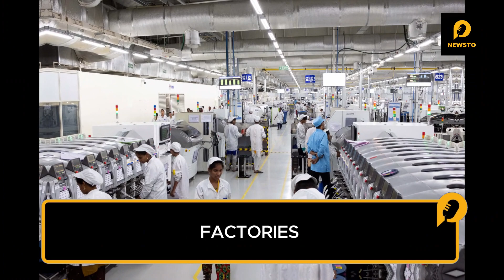Cyclone Michaung Makes Landfall in South India | Chennai (Tamil Nadu ) | Andhra Pradesh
The southern Indian states of Andhra Pradesh and Tamil Nadu are facing heavy rains and strong winds as Cyclone Michaung makes landfall, resulting in nine reported deaths and the evacuation of thousands from low-lying areas. The cyclone hit between Nellore and Kavali in Andhra Pradesh, with wind speeds reaching up to 110 km/h (68 mph). The India Meteorological Department predicts the storm's gradual weakening after landfall. In Andhra Pradesh, around 9,500 individuals have been moved to relief camps, and the director-general of IMD, Mrutyunjay Mohapatra, warns of ongoing heavy rainfall. A four-year-old child died in Tirupati due to a collapsed wall, while Tamil Nadu reported eight deaths from falling structures and electrocution. Red alerts are in place, and educational institutions and offices are closed in affected districts. Evacuations, flight cancellations, and crop damage are reported. Fishermen are advised against venturing into rough seas, and coastal states, including Telangana and Odisha, are under rain and wind warnings. The impact on Chennai, a key manufacturing hub, led to closed factories, including iPhone production facilities, and disruptions in transportation and essential services.

Newsto is your ultimate source for staying informed about the latest news, trends, and events shaping the world. We're here to bring you unbiased, accurate, and engaging news coverage that keeps you in the know.

🌍 Explore the World: Journey with us as we explore the most pressing global issues, from politics and economics to science and culture.

Join us in our mission to empower you with knowledge, foster a deeper understanding of current events, and promote thoughtful conversations. Newsto – Where News Meets You!